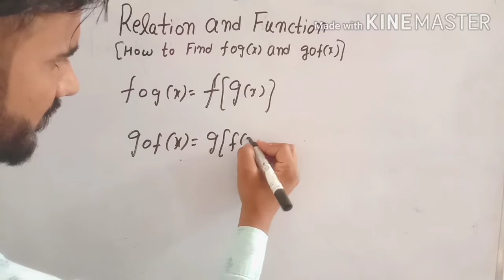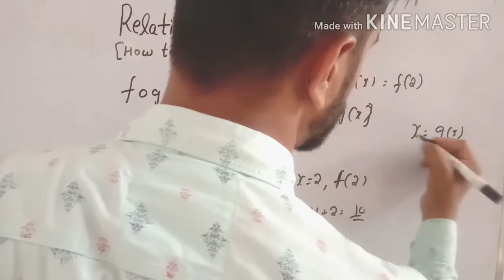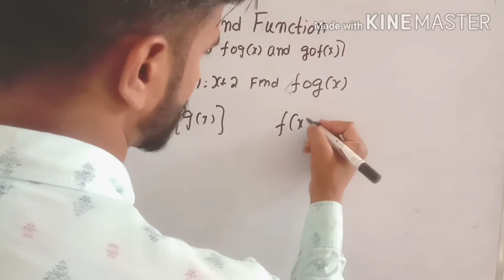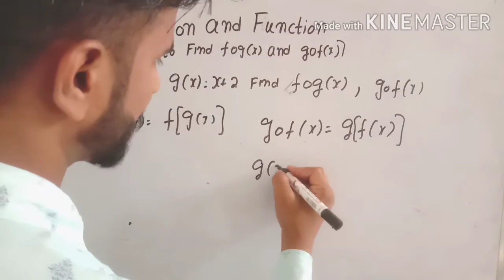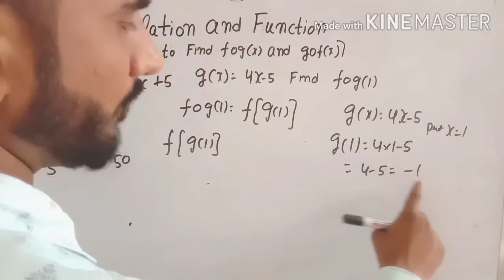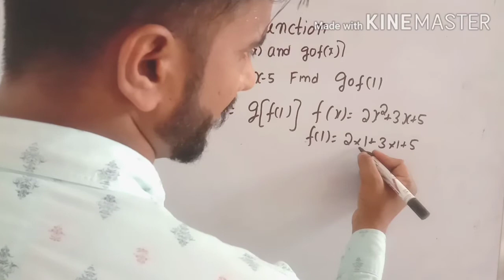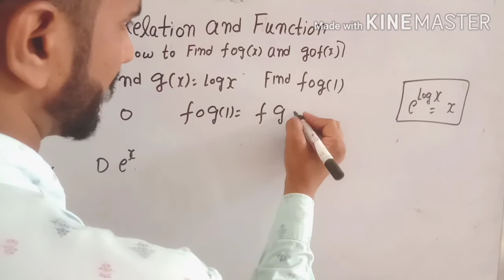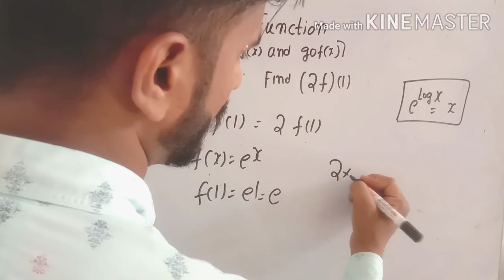Relations And Functions | fog and gof functions | Advance Math by amit | HSSC Advance Math